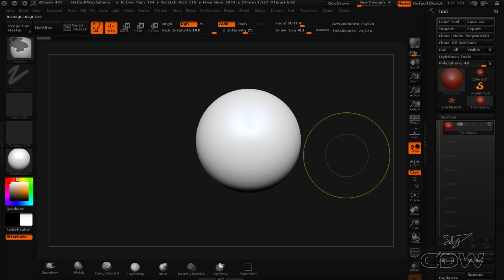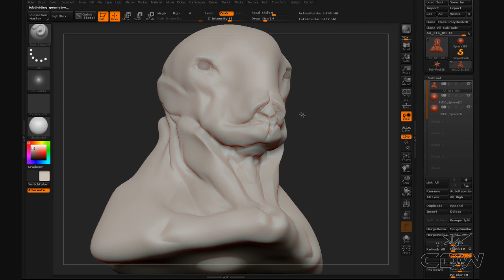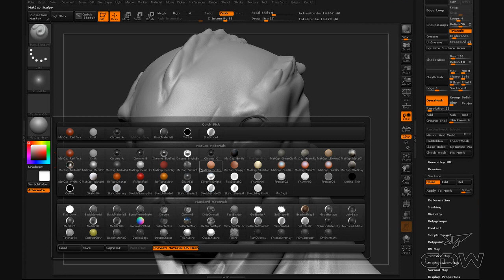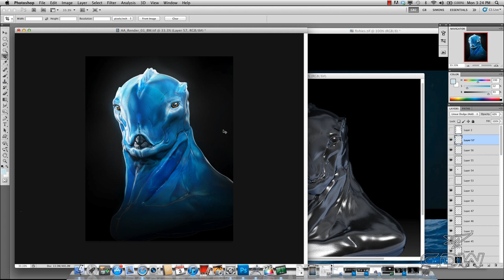Ben Mauro - Zbrush for Concept Artists Vol 1 Sample Clip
Sample clip from the Concept Design Workshop Digital Download.

Ben Mauro - Zbrush for Concept Artists Vol 1.